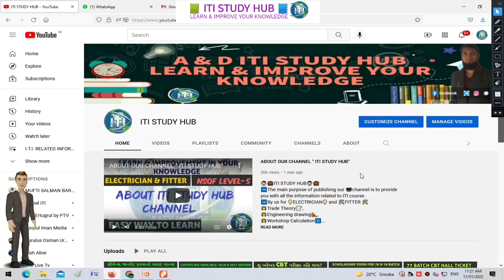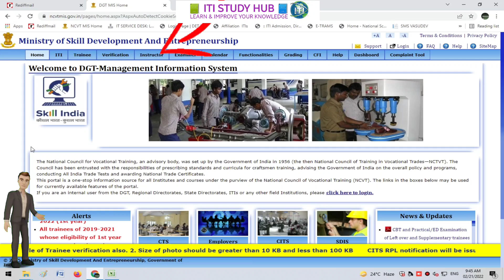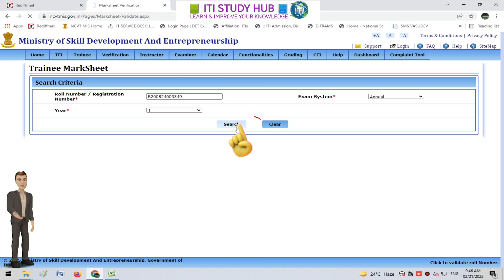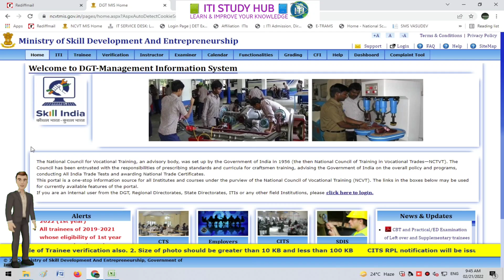EXAM RESULT DECLARED➡️78 બેચના તાલીમાર્થીઓનું પરિણામ જાહેર➡️જોવા માટે શું કરશો?➡️BY ALTAF M KADIWALA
👉વિડ્યોમાં જો કોઇપણ વસ્તુ ન સમજાય તો તમે વિડ્યોના comment બોક્ષમાં પૂછી શકો છો.

🌟Trade Theory📝,
🌟Engineering drawing📐,
🌟Workshop Calculation🔢